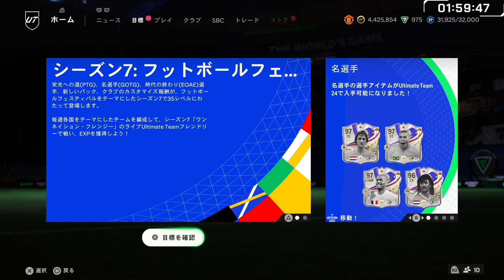激熱「名選手2名確約」＆85+5名等大量開封で300万超え名選手アイコン神引きも！SBCで超強化フィーゴ登場も…コスパCM女子も登場！今日の2時待機（7月2日）【FC24】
アイコン来るのが一番ええわ

動画を通じてFC24に興味が出た方は、以下初心者向け講座を見てください！